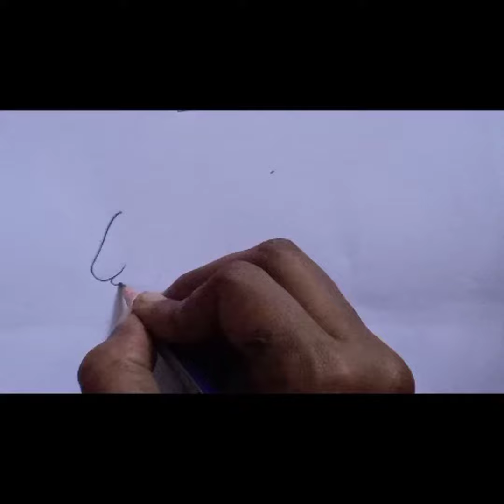simple ox drawing for kids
easy way to draw ox